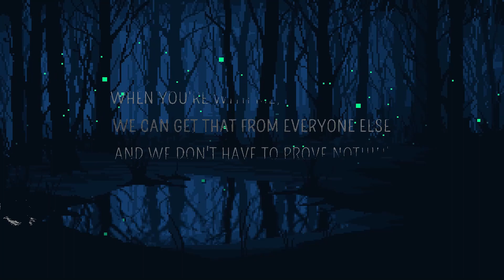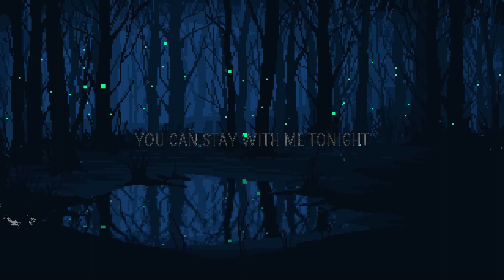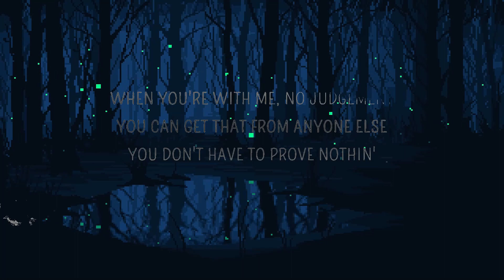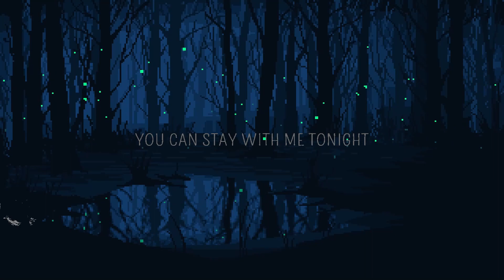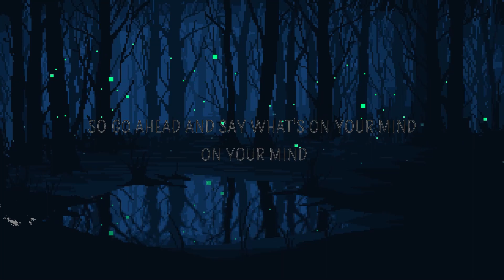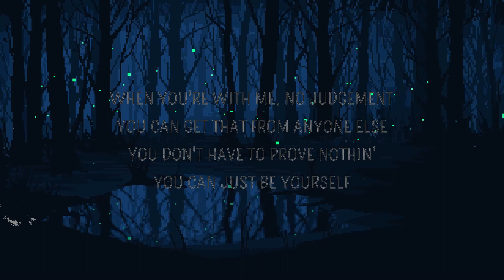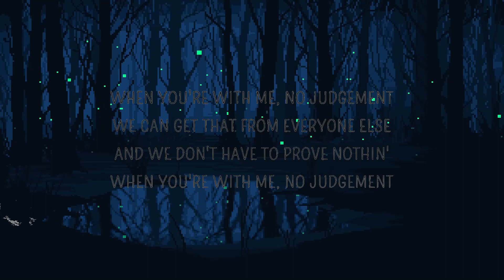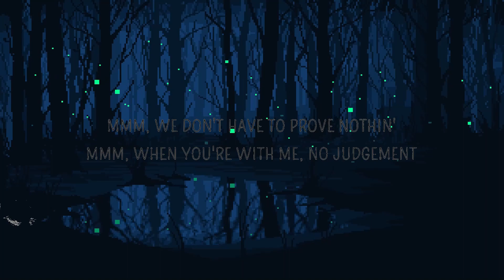Niall Horan - No Judgement (Lyrics) | 25 Min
🎧 Niall Horan - No Judgement (Lyrics)

No Judgement Lyrics
[Verse 1]
Barefoot and a bottle of wine
You can stay with me tonight
You don't have to change when I'm around ya
So go ahead and say what's on your mind, on your mind

[Chorus]
When you're with me, no judgement
You can get that from anyone else
You don't have to prove nothin'
You can just be yourself
We can get that from everyone else
And we don't have to prove nothin'

[Post-Chorus]
Mmm, we don't have to prove nothin'
Mmm, when you're with me, no judgement

[Verse 2]
I get us breakfast in the mornin'
Or you can slip out in the night
You don't have to give me a warnin'
'Cause we both got nothin' to hide, nothin' to hide

[Pre-Chorus]
Even though we don't talk for a couple of months, yeah
It's like we didn't lose any time
I can be your lover or your shoulder to cry on
You can be whoever you like, oh

[Bridge]
I hope we never change
Even though we both know that we'll move on again
I'll keep your secrets safe
Until the time we both find ourselves alone again, oh

[Chorus]
When you're with me, no judgement (No judgement)
You can get that from everyone else

[Outro]
Mmm (Yeah), when you're with me, no judgement
Mmm (Oh), we don't have to prove nothin'